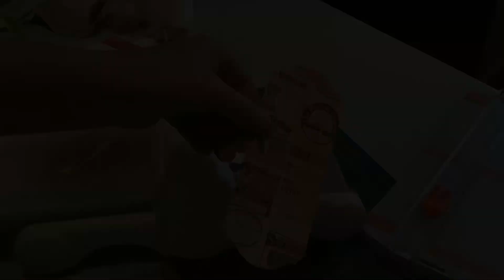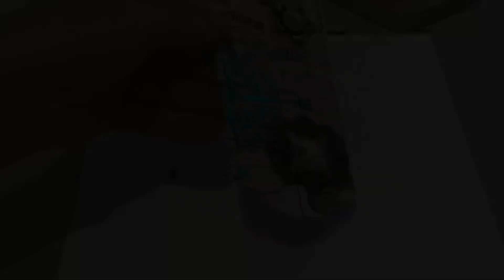Diy Tag Steampunk vidéo pas à pas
Dans le même style que mes vidéos précédentes. D’autres idées.
Amusez vous
Isabelle